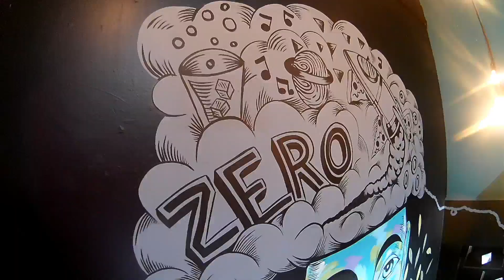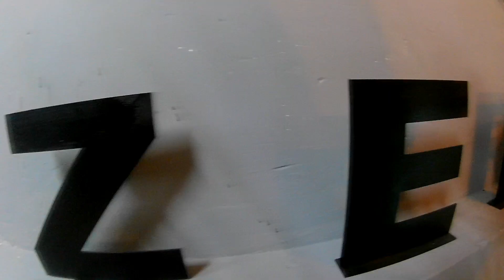DRY BAR "ZERO"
Aquí les dejamos la visita que hicimos a ZERO DRY BAR & PIZZA en León Guanajuato donde el mixologo Alex Bonilla es el autor de la mixologia de este lugar con un interesante concepto de ZERO ALCOHOL.
Un nuevo concepto en México, donde podrán disfrutar de buena música, pizzas deliciosas y cocteleria con ron, vodka, whiskey, gin, tequila y vino tinto TODO SIN ALCOHOL!!!